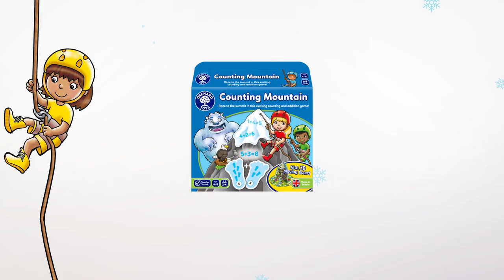Counting Mountain Board Game - Orchard Toys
Counting Mountain is an addition and counting board game for 4-8 year olds.

Be the first to reach the mountain top in this exciting counting and addition game, which includes a 3D mountain!

Take turns to turn over two footprint cards, count the yeti footprints and move your climber up the mountain the same number of spaces. Children will enjoy hanging their climbers onto the 3D mountain.